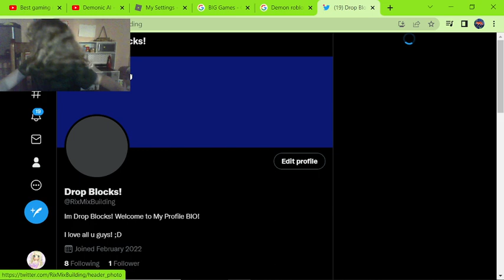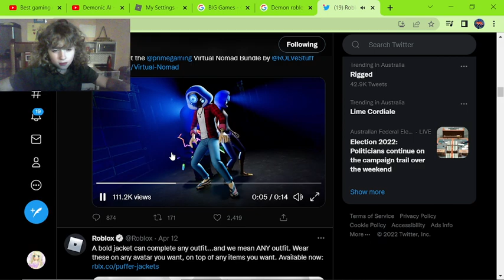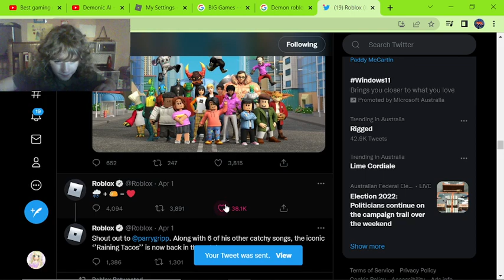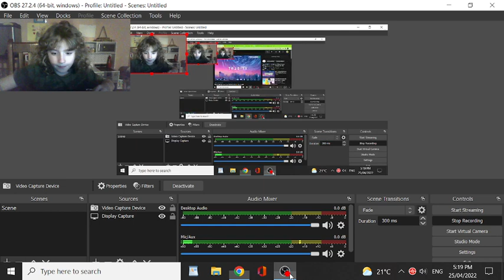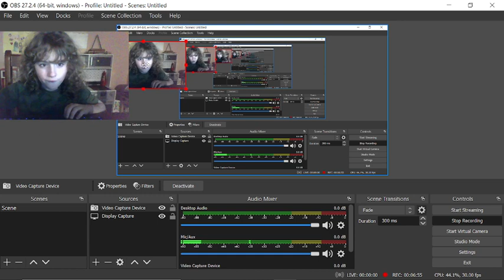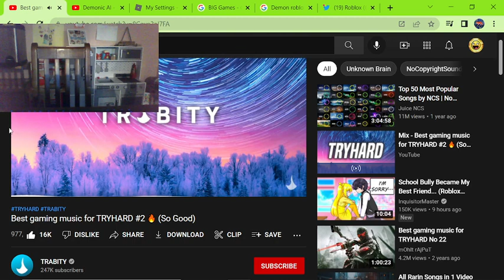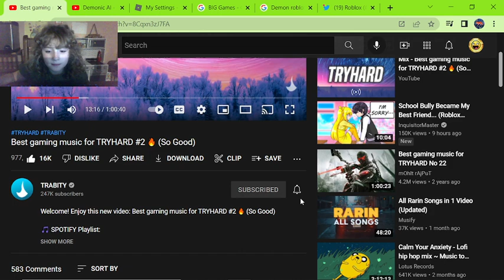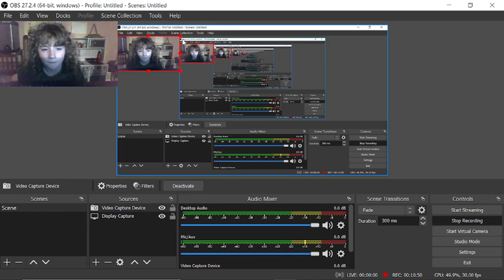(Roblox News) Soon ROBLOX Is down?!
Kim Kardashian:
A reality show scene where Kim Kardashian's son finds an advert for a sex tape on the game Roblox was not faked, a source close to the star says.

In the scene, Saint West, six, shows his mother a "Kim Kardashian experience" room he apparently stumbled across while playing the game.

Roblox said it removed the room and banned its creator - and no sex tape was ever available.

It also said only "a few dozen players" found it in the short time it was live.

'Actively searched'
On social media and in some news reports, people have suggested the chances of Saint West being one of those who found it are slim.

One well known independent Roblox developer known as Zomebody told BBC News: "The chances of 'accidentally' stumbling upon a game like that are astronomically small.

"There are two potential ways for Saint to have found such a game - either he or the family actively searched for (or even created) such a game or someone else in their group of peers created it and then shared it directly with the boy."

Neither the Kardashians nor the production company, Fulwell 73, provided an on-the-record comment but a source close to the family insisted the scene was not falsified.

Fifty million players worldwide log in to Roblox every day to explore, play mini-games and create their own experiences.

There are millions of player-generated experiences and mini games, with new features added daily.

The most popular experiences are showcased to Roblox players through a curated home screen but others can be found using the search function.

The vast majority of these zones are not advertised to players and do not receive many visitors.

The moment Saint West finds the Roblox room is a central driver of the drama in the first episode of the new show, The Kardashians, a reboot of the long-running Keeping Up With the Kardashian's reality show.

He is seen running up to his mother, saying: "Everybody look it, this is on Roblox," before handing her his tablet computer.

The tablet screen is blurred but Kim Kardashian describes what she saw to an interviewer: "There was a picture of my cry face and I look at it and it said something super-inappropriate like, 'Kim's new sex tape'. This is supposed to be unreleased footage from my old sex tape."

'So grateful'
Roblox, which is valued at about $24bn (£18bn), said it took action against the content as soon as its moderators were alerted in September 2021.

The show aired on Hulu in the US and Disney+ elsewhere, last week.

There is no public record of a lawsuit filed against the company.

A Roblox spokesman said: "The text reference to the tape that got around our filters was quickly taken down and fortunately visible only to a few dozen people on the platform. We also swiftly took down the associated experience and banned the community developer involved with the incident."

Roblox would not say who had created the room, exactly how many players had entered it before it had been removed or how the company had been notified about it.

Hulu, which did not respond to requests for comment, celebrated the success of the show, which had the biggest US premiere in the streaming service's history.

Kim Kardashian wrote on Instagram she was "so grateful for you all for tuning in".

Roblox is down soon!

More roblox news soon!!!